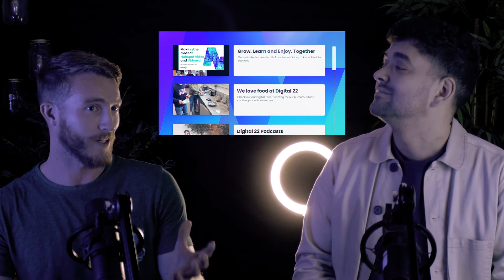Top 5 video mistakes to avoid in 2022 | Video First Ep08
We look back at the videos we created both internally and for clients during 2021 and give you our top 5 tips for mistakes you should avoid when creating your video marketing strategy in 2022.